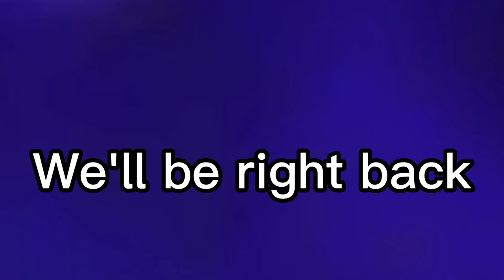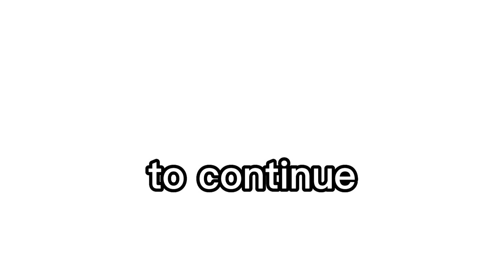sooza & pompom kill Flum Ox was zombie part 1